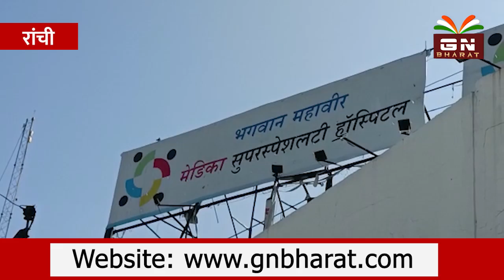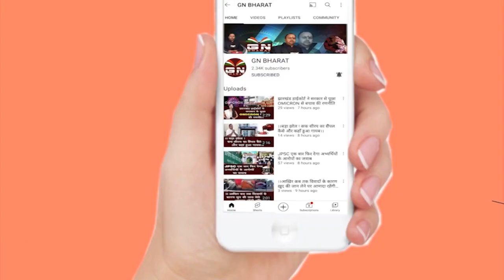चाईबासा में फिर IED ब्लास्ट में घायल हुआ तीन जवान, एयरलिफ्ट कर लाया गया रांची